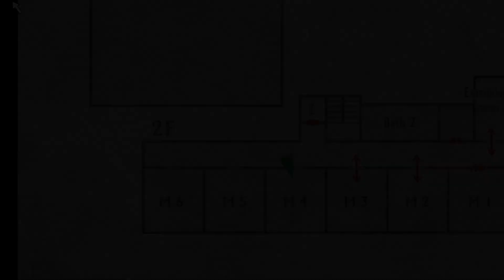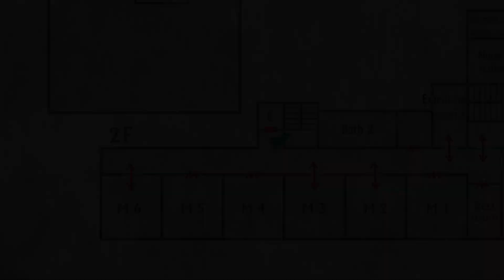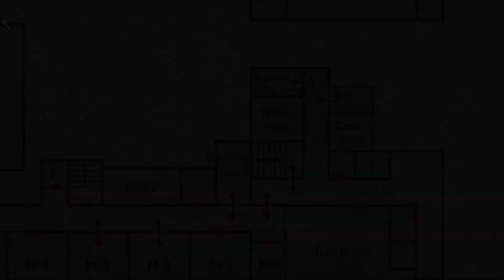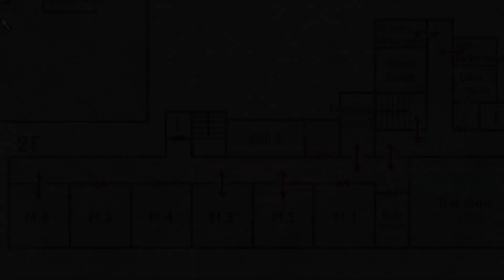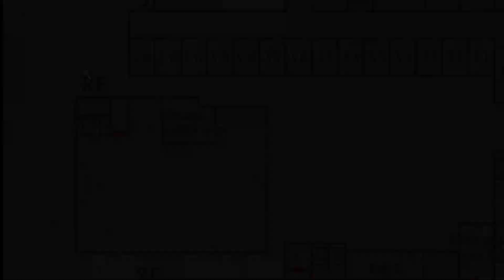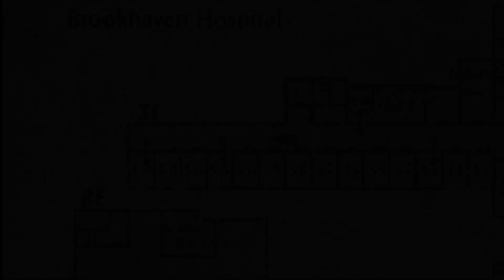Let's Play Silent Hill 2 Part 10-BrookHaven Hospital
While not focusing on the characters and plot threads of the first Silent Hill game, Silent Hill 2 takes place in the series' namesake town, located in Maine.Silent Hill 2 is set in another area of the town,and explores some of Silent Hill's backstory.The town draws upon the psyche of its visitors and ultimately forms alternative versions of itself, which differ depending on the character.The concept behind the town was "a small, rural town in America"; to make the setting more realistic, some buildings and rooms lack furnishings.